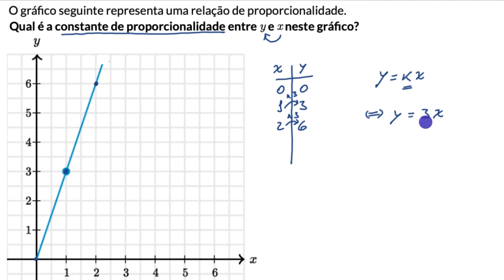Constante de proporcionalidade a partir do gráfico - Khan Academy em português (7.º ano)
Vídeo original: Constant of proportionality from graph